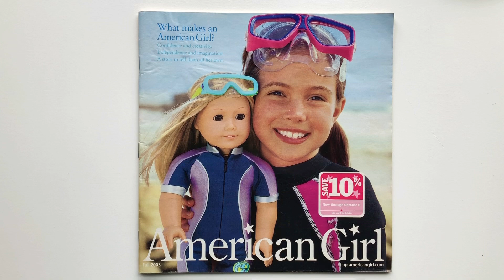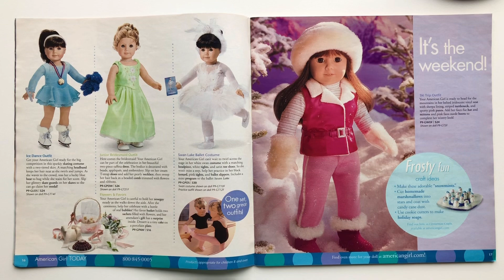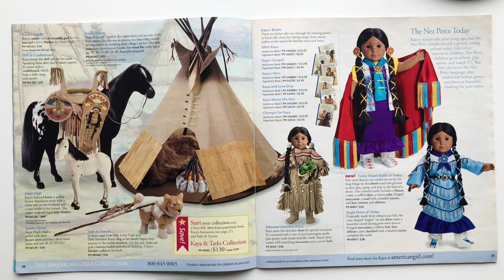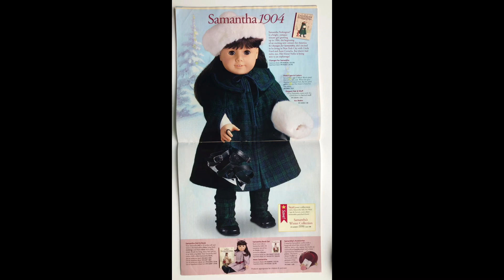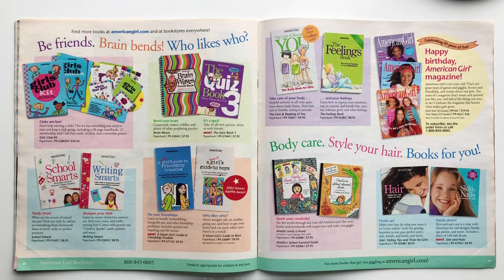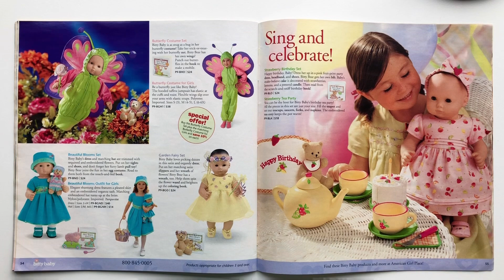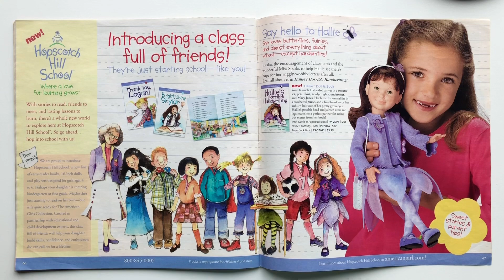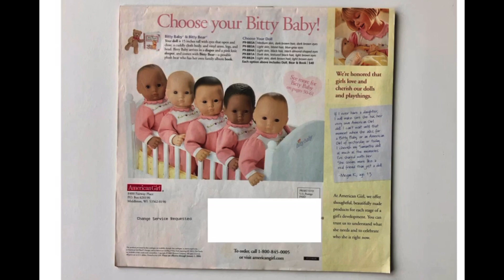Turning Pages of Old Vintage AG American Girl Catalog: Fall 2003 Girl of the Year Kailey Hopkins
This is a flip through the first AG catalogs that featured Kailey Hopkins, the second  GOTY (girl of the year).

Turning Paiges of Old AG Catalog: Fall 2001 - Lindsey Bergman First American Girl Today AGT GOTY